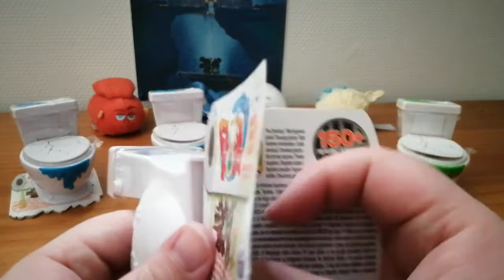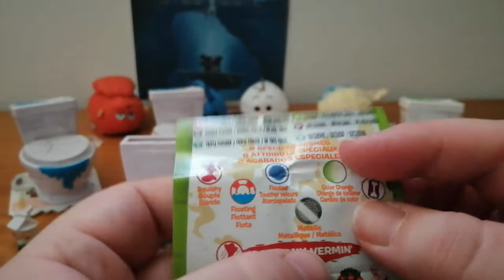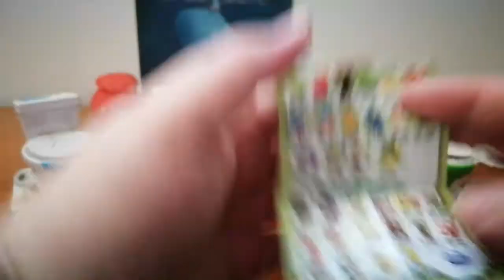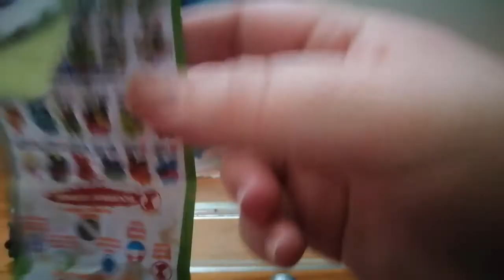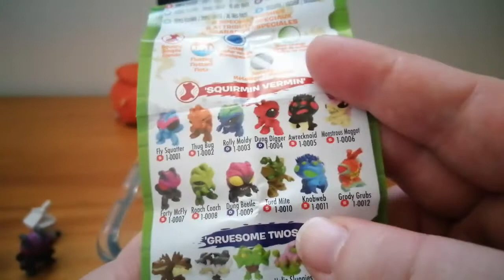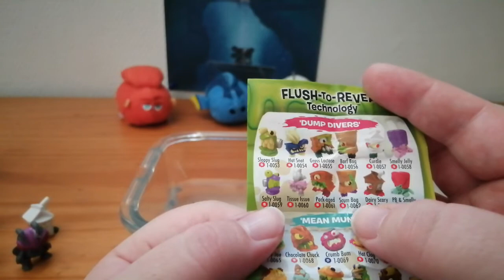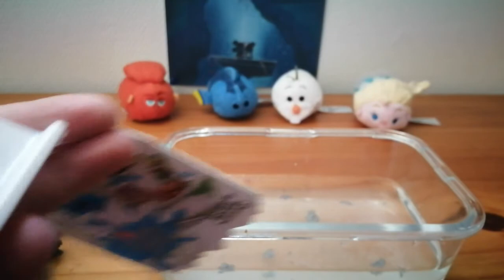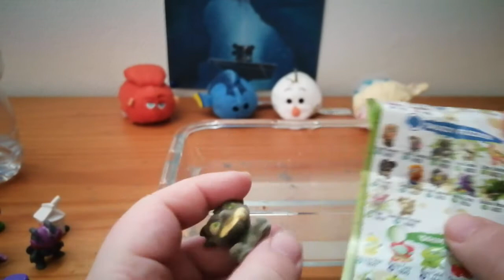[OUVERTURE] Flush Force 👾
Aujourd'hui on ouvre 4 toilettes Flush Force ! 👾

Si tu aimes le contenu de cette chaîne et si tu veux me soutenir dans ce projet qui me tient à cœur, lâche ton meilleur pouce bleu et abonne-toi, c'est gratuit ! ✨